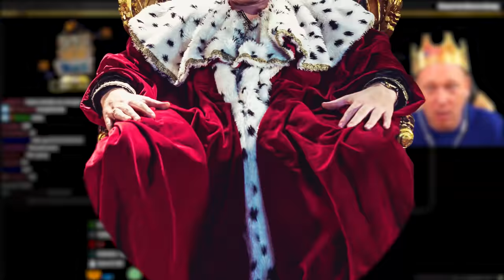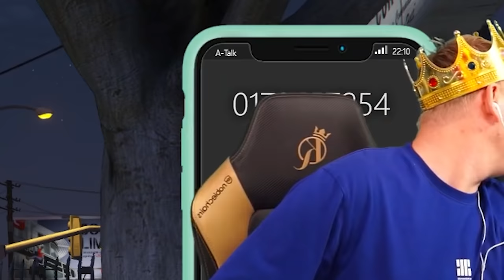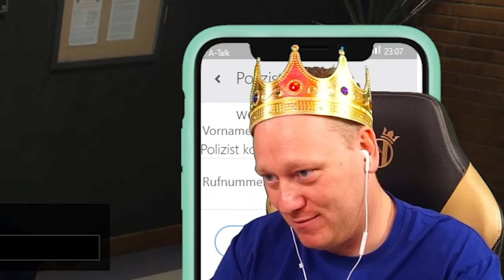FAHRPRÜFUNG endet HINTER GITTERN! 😂 KNOSSI GTA RP - THEO VAN ALGE! 🔥 Teil 5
👑Theo macht seinen Führerschein und landet im Knast👑

KROWNZ - Die erste Kollektion "Higher Vibez" ist ab sofort erhältlich.